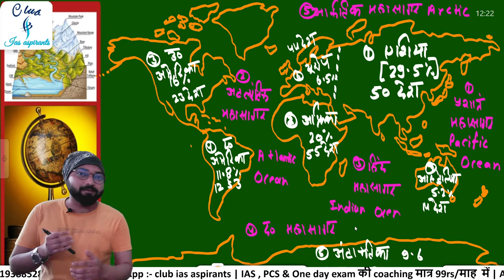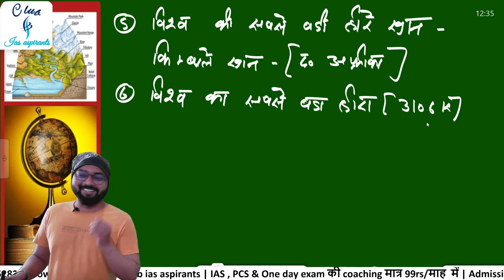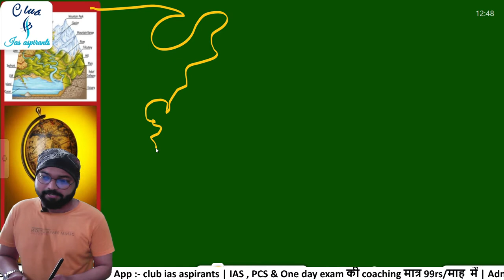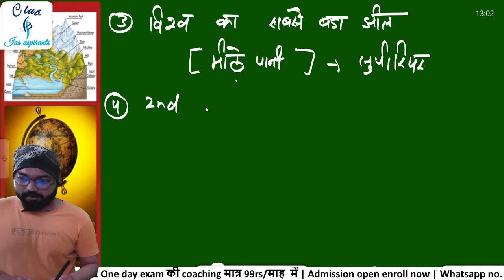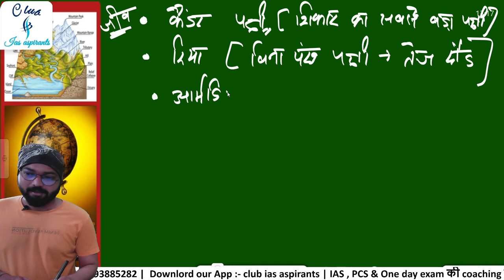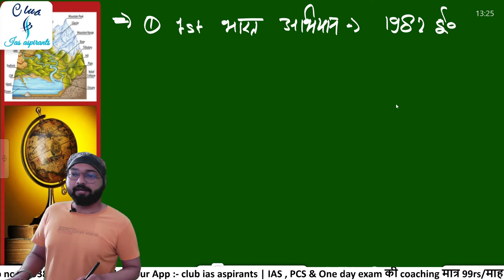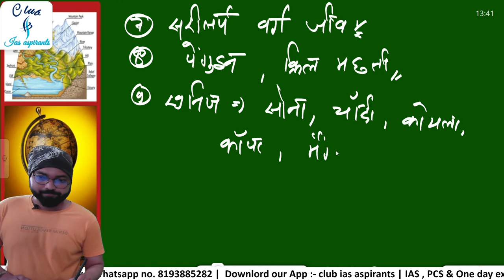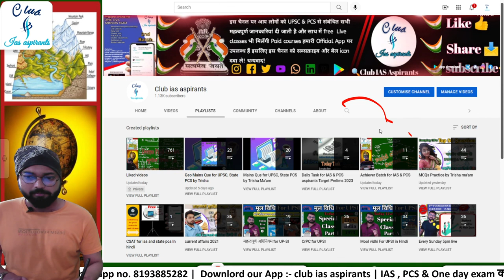mapping upsc 2022 || Mapping in hindi || Physical map in Hindi || Map class worldmap || Part- 0 B